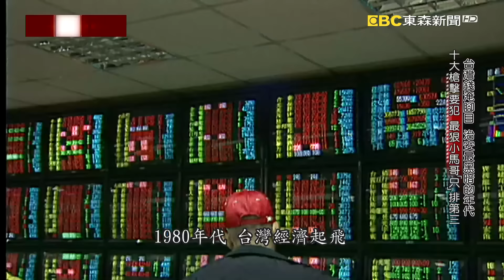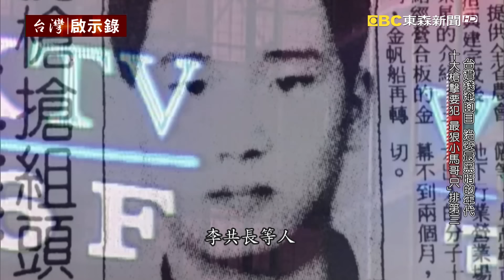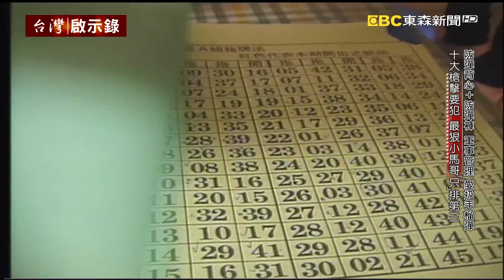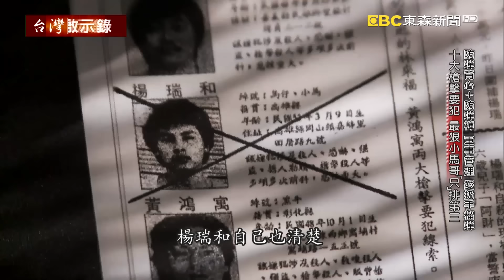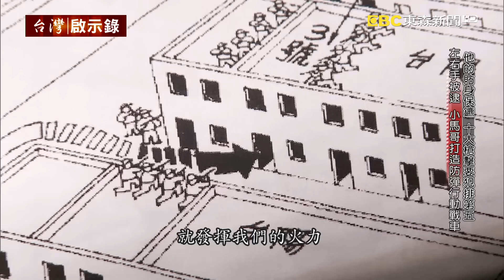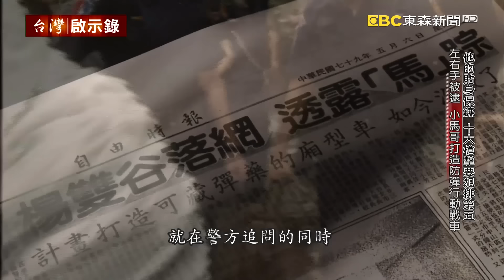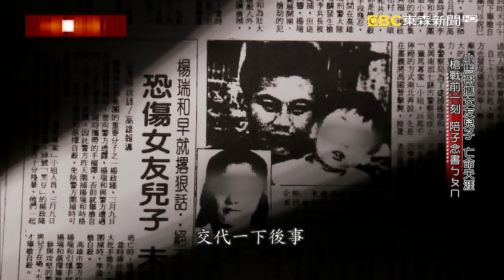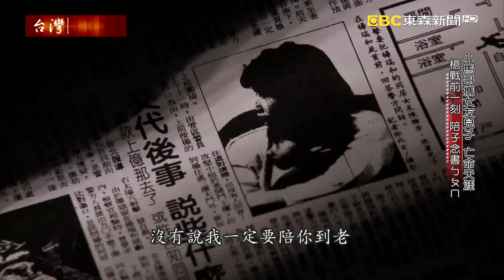【台灣啟示錄 全集】20190825 十大槍擊要犯 最狠小馬哥「只」排第三／他的貼身保鑣 十大槍擊要犯排第五／槍戰前一刻 陪子念書ㄅㄆㄇ｜洪培翔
當年的十大槍擊要犯，各個武力強大、氣焰囂張。今天要告訴您的是排在林來福、黃鴻寓後面的楊瑞和，據說他犯案時喜歡穿一件風衣，風衣掀開裏頭掛著就是他的配槍，甚至還有手榴彈，因為這個造型酷似周潤發在英雄本色裡飾演的小馬哥，所以楊瑞和在道上的綽號就叫做「小馬哥」。在小馬哥底下，還有好幾個狠角色，他們犯案時都是團體行動，一旦遭遇警方，絕對拚個你死我活！不過在一場激烈警匪駁火中，楊瑞和的手下大將李共長遭到擊斃，做大哥的為了替手下報仇，楊瑞和竟然 投書媒體，揚言他要狙殺高雄市刑大的偵查員呂瑞麟，甚至還要把岡山分局給炸掉，氣焰相當囂張，同時間警方也不敢掉以輕心，大陣仗調派了霹靂小組進駐岡山分局，楊瑞和他真的敢來嗎？

氣焰囂張的楊瑞和自視甚高，他連警察局都敢恐嚇，連天道盟都不放在眼裡，他豈能容忍報紙用「強盜」這兩個字來形容他？他也的確不是讓警方能夠手到擒來的一般盜匪，警方至少圍捕了他四次，每一次都是在慘烈駁火之後讓他給跑了，坦白說警方面子也掛不住。當時的高雄市刑大大隊長楊子敬奉命組成「獵馬專案」擬定了一個「砍樹抓猴」的計畫，但是沒有想到楊瑞和這個犯罪集團，根本是軍事化管理，在他背後擁有一個供貨穩定的軍火庫，更令人擔心的是，警方掌握到情報指出，楊瑞和和林來福、黃鴻寓好像越走越近，萬一讓這十大槍擊要犯的前三名連成一氣，「黑牛」黃鴻寓加上「小馬哥」楊瑞和，不就變成牛頭馬面，那恐怕就更難對付了。

警方的如意算盤，是先斷了楊瑞和的左右手，但問題是有這麼好斷嗎？楊瑞和身邊跟的可不是一般的小弟，先看他的貼身保鑣－楊政隆也是十大槍擊要犯榜上有名，而且排在第五名，火力相當強大，接下來的這兩場圍捕行動，警匪駁火數百槍，人抓到了嗎？

看來楊瑞和是鐵了心要和警方決一死戰 這輛改裝過後的行動戰車，等於是一座移動的軍火庫 一旦警匪雙方在馬路上狹路相逢，後果不堪設想，還好警方趕在這輛行動戰車要交到楊瑞和手上之前，掌握了他的藏匿處，就在大隊人馬準備破門攻堅的時候，突然間屋子裏頭打出了三發子彈，沒有想到，這三聲槍響反倒是讓警方大為振奮，為什麼呢 ？

剛剛我們說到，楊瑞和可能自我了斷嗎？這也是警方擔心的事情，當時楊子敬隔著一道門，對楊瑞和喊話，希望他能夠顧及身旁女友和小孩的安全棄械投降，楊瑞和說給他半個鐘頭的時間，但楊子敬只給他20分鐘，20分鐘一到，楊瑞和不投降警方就攻堅！

當年楊瑞和最後選擇自我了斷，可能是擔心，如果他開槍誓死抵抗身旁的女友和孩子，恐怕也會受到傷害，等到警方進到了屋內，看到了眼前的景象不禁感嘆，如果不是走錯了路，楊瑞和可以繼續陪著他的寶貝兒子平安長大。